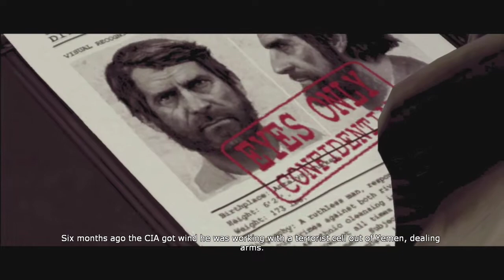The Bourne Conspiracy Mission Four: Eliminate Divandelen (Zurich, Switzerland)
[PS3]The Bourne Conspiracy Mission Four: Eliminate Divandelen (Zurich, Switzerland)

Robert Ludlum's The Bourne Conspiracy is a third-person action stealth video game developed by High Moon Studios and published by Vivendi Games for the PlayStation 3 and Xbox 360. The game expands upon Robert Ludlum's character Jason Bourne.